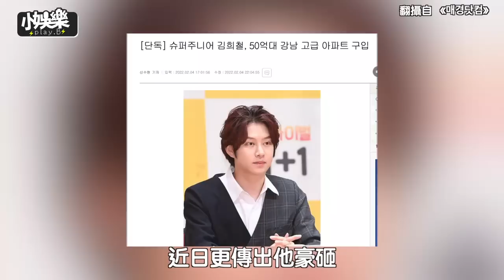【小娛樂】希澈購入新房跟這些大咖當鄰居 被爆是為結婚準備婚期曝光